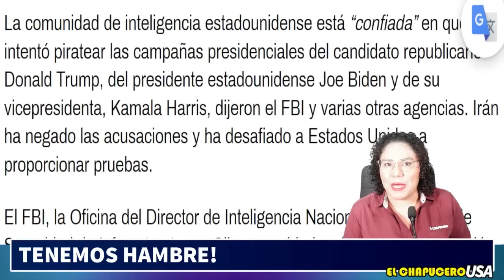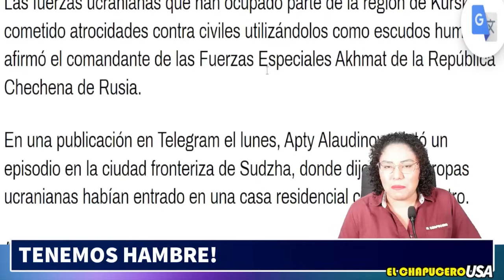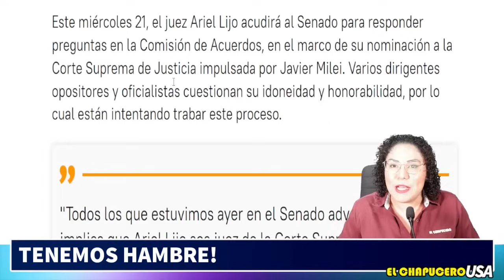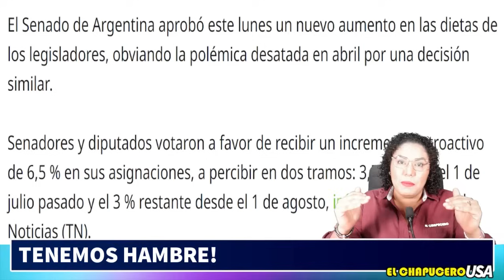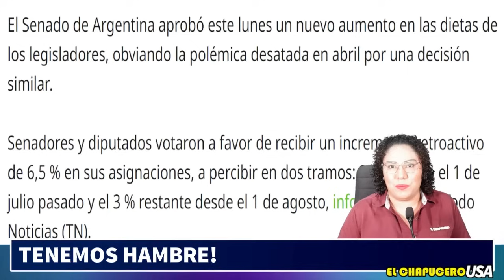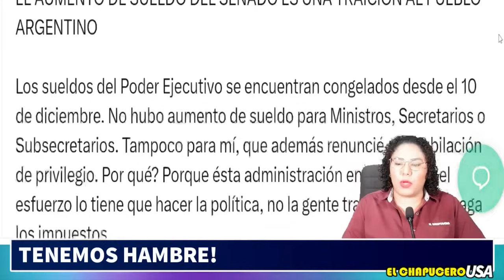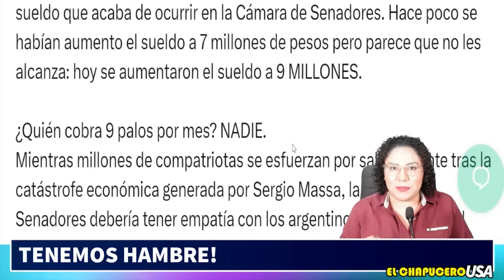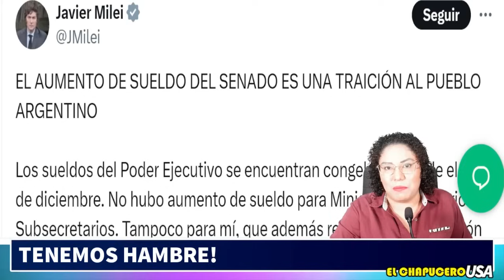MILEI SE DERRUMBA! SENADO TRAICIONA A ARGENTINOS! EL PUEBLO TIENE HAMBRE